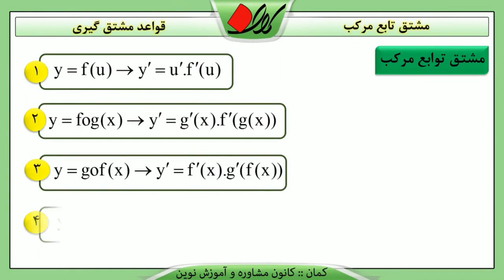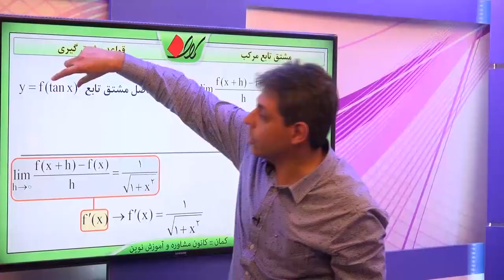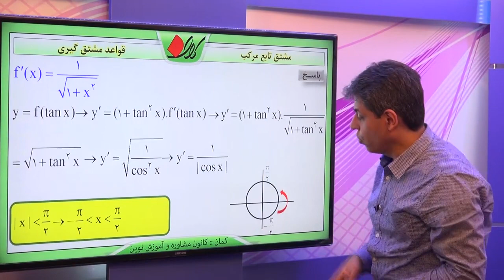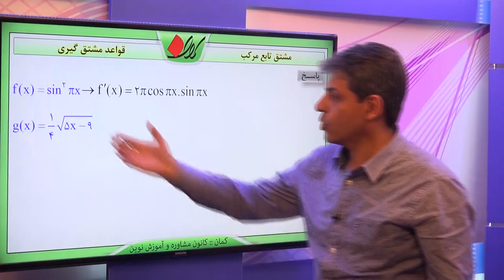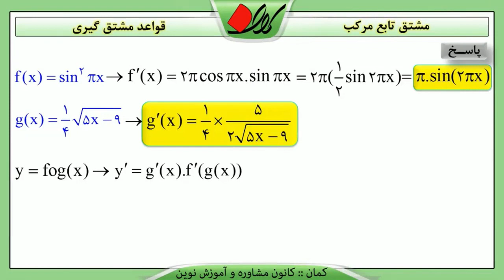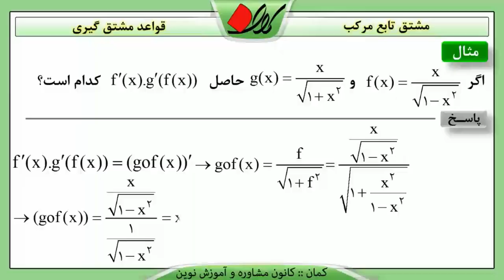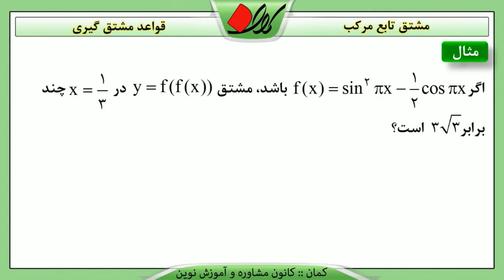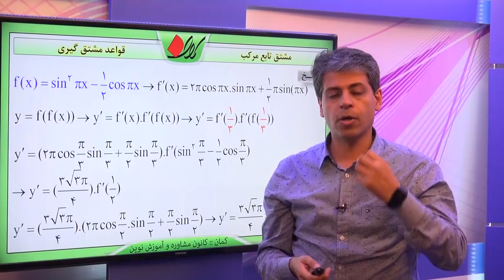دیفرانسیل مشتق قواعد مشتق گیری مشتق تابع مرکب